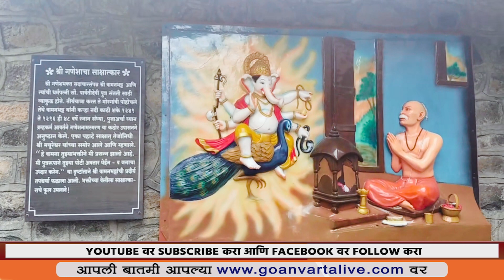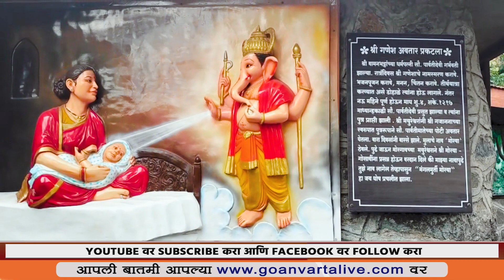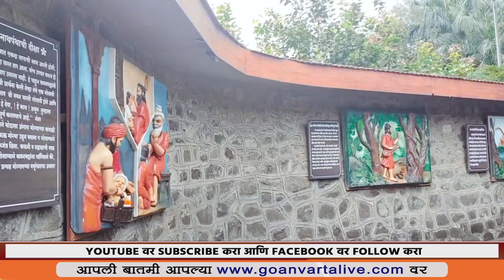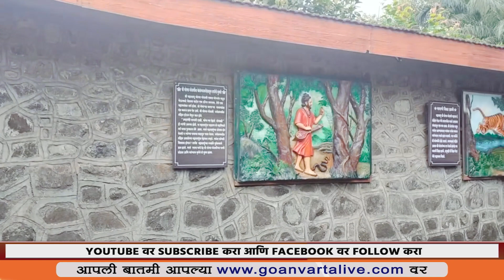Shri Moraya Gosavi Mandir | Pune Darshan | Chavath 2023 | Prudent | 220923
On the occassion Ganesh Chaturthi we bring to you special programs. In this special program we bring to Ganesha from Shri Moraya Gosavi Mandir, Pimpri-Chinchwad, Maharashtra.